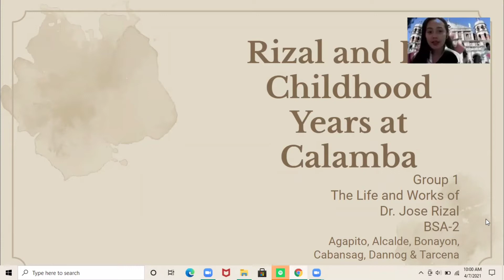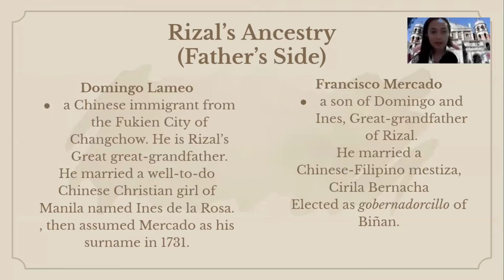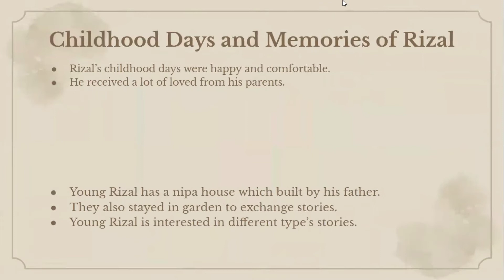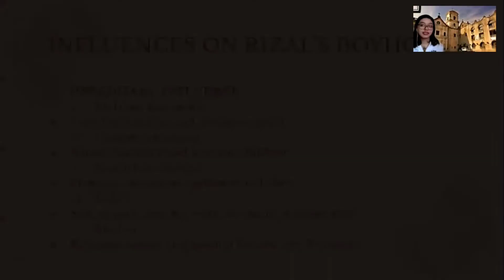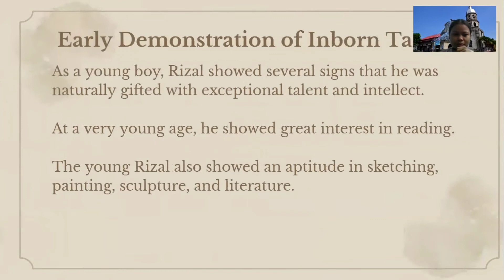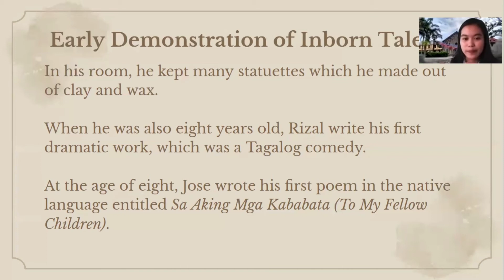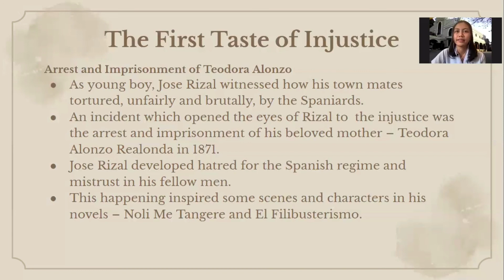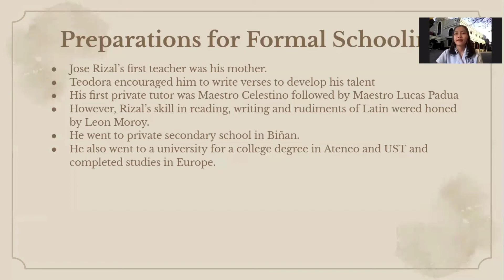Rizal and His Childhood Years in Calamba